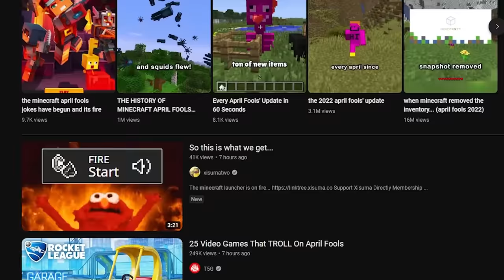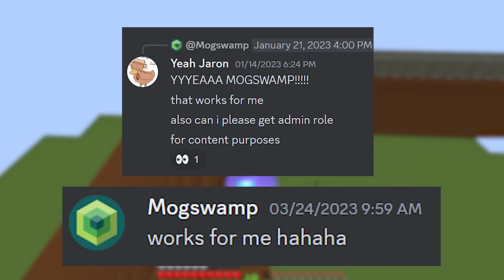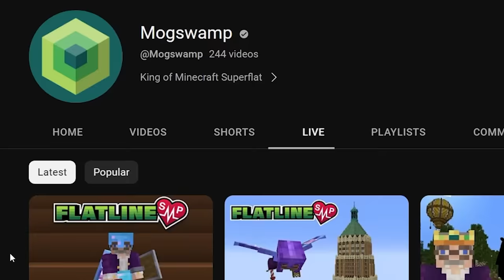I Built World Record Poop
After being visited by three spirits, Yeah Jaron learns the true meaning of April Fools.
This title isn't a joke, it is an incredibly serious video.

For those curious, the Collin who helped me build is the same Collin from the 100 by 100 Minecraft world.

This wasn't recorded on the Lifesteal SMP, this was recorded on the Flatline SMP in Minecraft with Mogswamp and Ryanthescion. YouTube please show it to people who like my 100 days videos; I want to prank them the most. Oh and the glass tube trap'
Lowkeyjude told me I need to put Minecraft in the title or description, or YouTube will go "is this a Minecraft video??" (think of me saying that in a dumb voice), and then you guys won't see the video.